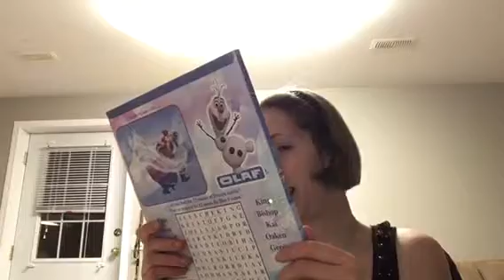Goth Tella’s Ouija Board warning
My fourteenth video in December!